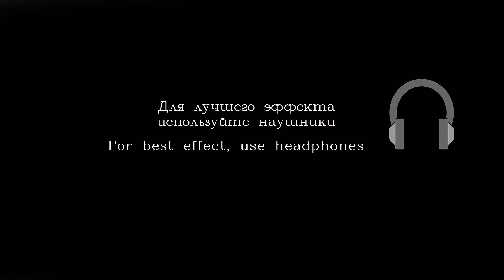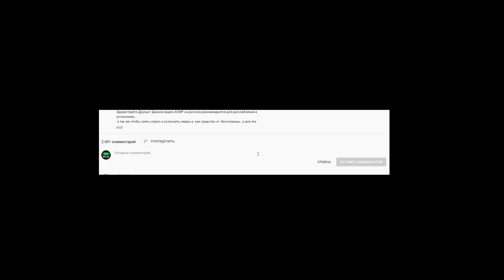АСМР Ролевая Игра - Магазин Триггеров "1000 и 1 Мурашка!"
Здравствуйте Друзья ! Это видео АСМР на русском рекомендуется для расслабления и успокоения ,

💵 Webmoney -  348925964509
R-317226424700